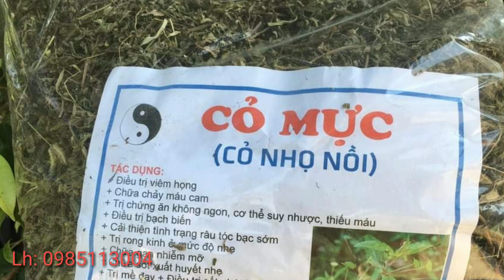Những công dụng từ CÂY CỎ MỰC